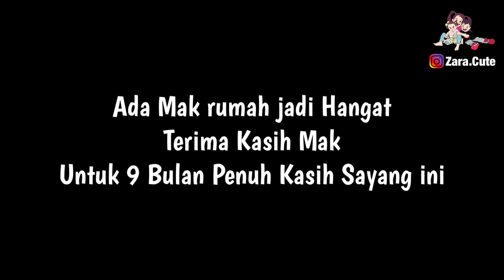Nenek Pulang Tuban - Zara Nangis Banjir Air Mata | We Love U Mak